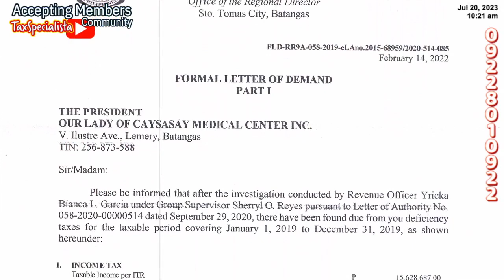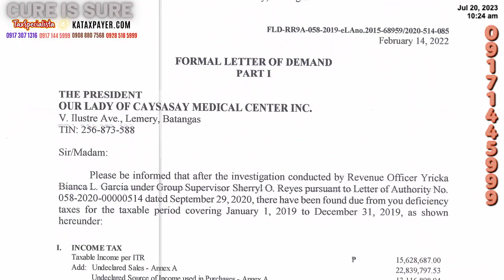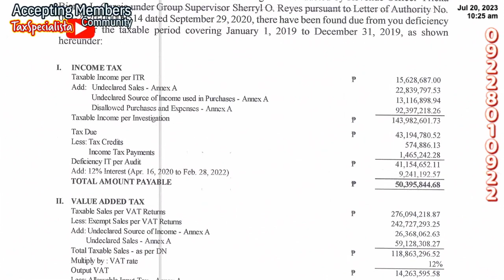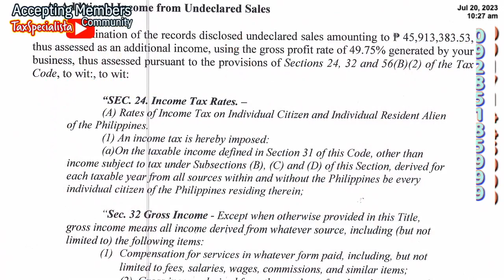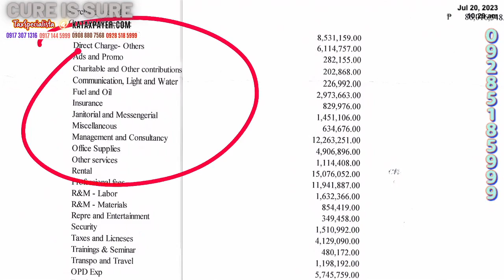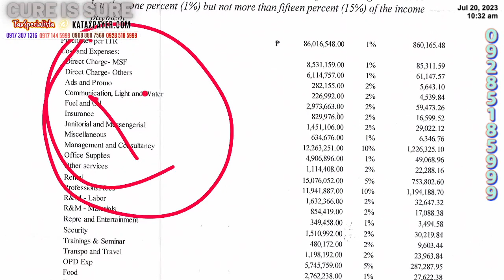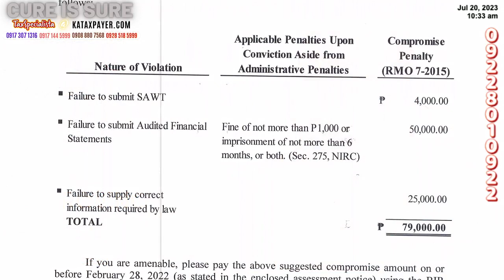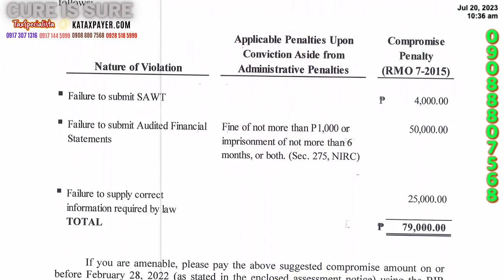7 Understanding Hospital Bookkeeping through BIR Assessment with solutions Tax Bookkeepers Tool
Utilizing hospital tax bookkeeping not only saves money, but also fosters a sense of transparency and accountability, which is essential in the modern healthcare industry.

Hospital tax bookkeeping is an indispensable tool for financial management in the healthcare sector. Implementing a meticulous tax bookkeeping system can lead to significant cost savings. By accurately tracking all income and expenses, hospitals can ensure that they are not overpaying taxes, or missing out on important deductions and credits they are eligible for. This results in substantial financial savings that can be reinvested into the hospital's facilities, technology, staff, and patient care.

More importantly, a comprehensive tax bookkeeping system enhances transparency. It ensures that every financial transaction is accurately recorded and accessible for audit. This transparency is crucial for maintaining trust with all stakeholders, including employees, patients, insurance companies, and government agencies. It makes clear how funds are being utilized, which can help prevent financial mismanagement or fraud.

In addition, transparency in tax bookkeeping allows for improved decision-making. With a clear overview of a hospital's finances, managers and directors can make informed choices about where to allocate resources, whether it's investing in new medical equipment, hiring additional staff, or expanding facilities. This leads to a more efficient and effective healthcare service.

By adopting a robust tax bookkeeping system, hospitals stand to benefit from substantial cost savings and enhanced transparency. This not only builds trust with stakeholders but also facilitates better decision-making, ultimately leading to improved patient care and outcomes. Thus, hospital tax bookkeeping is a strategic investment in the financial health and operational effectiveness of healthcare institutions.

Benefits for
🤍SuperFan members,